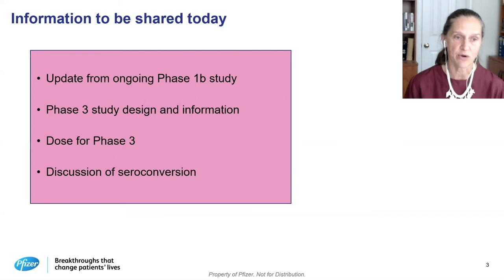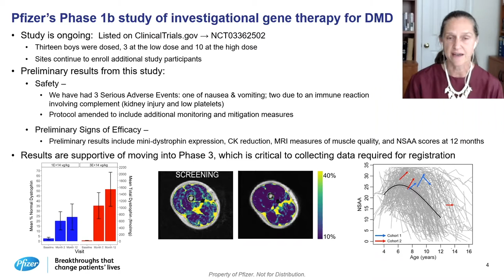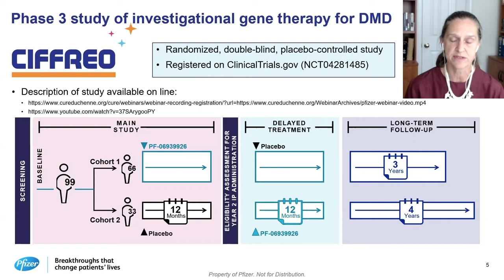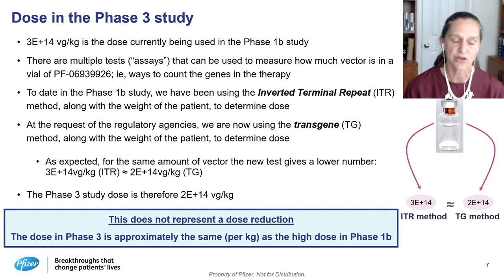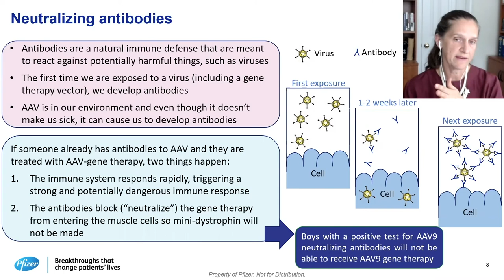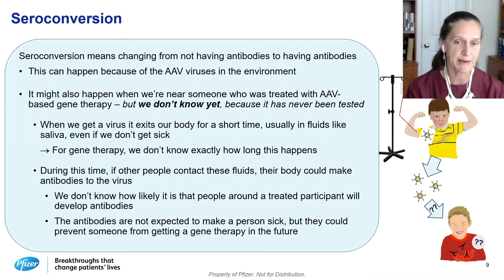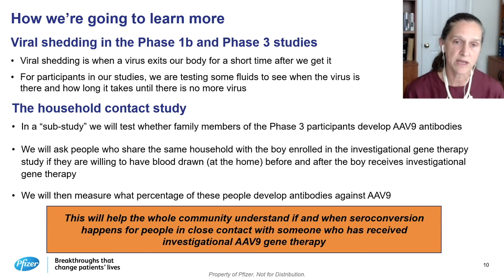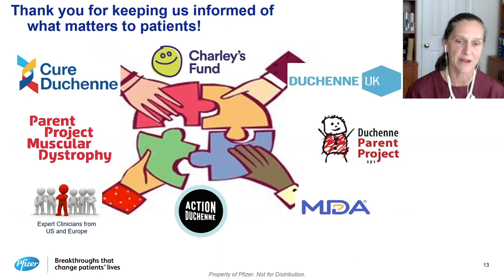In the Pipeline: Gene Therapy - Pfizer Inc.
Pfizer's investigational gene therapy (PF-06939926) for Duchenne muscular dystrophy